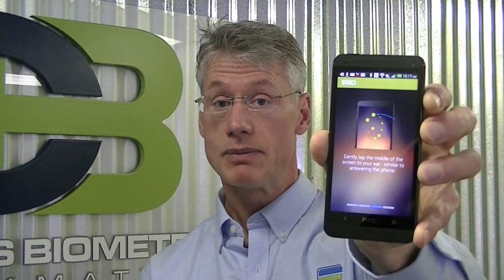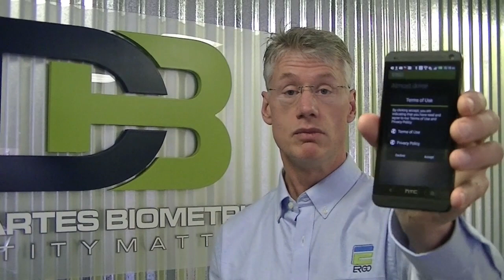How to create a profile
After downloading ERGO from the store and accepting permissions users will be presented with a brief tutorial on how to create a profile. Users will be required to capture multiple scans until a consistent user profile can be created.  The minimum number of scans required to create a profile is set to four. Users are encouraged to add additional scans to strengthen their user profile.